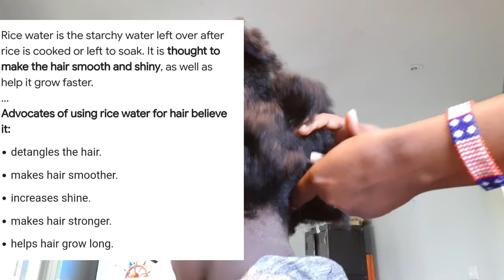HOW TO MAKE AND USE RICE WATER IN THE BEST & REAL WAY FOR BETTER NATURAL HAIR CARE RESULTS.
How to make and use rice water in the best and real way for better natural hair care results.

In today's video,I share with you the best and real way how to make and use rice water for better natural hair results like those of the Yao women.

This is a method that has been used and is still used by Yao women from China who are known to have long and healthy hair for years.

xoxo
I&I